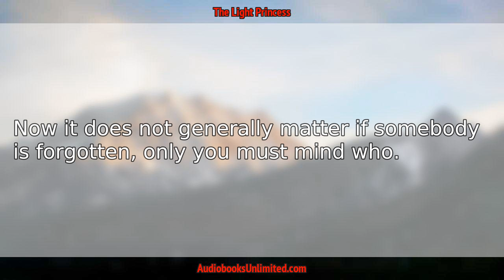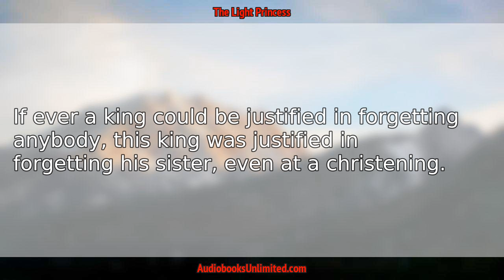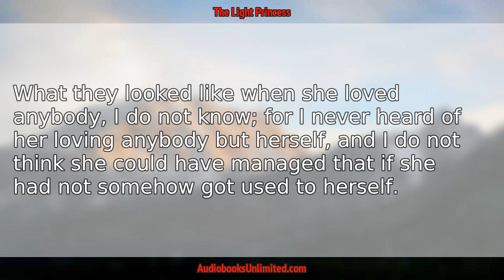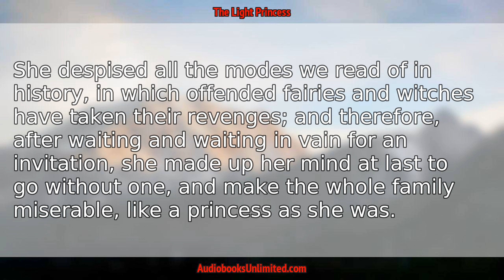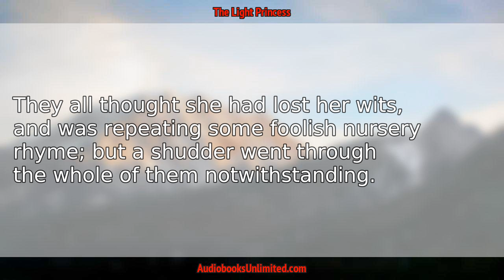The Light Princess Audiobook Chapter 2 with subtitles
The Light Princess Audiobook Chapter 2 with subtitles by George Macdonald.